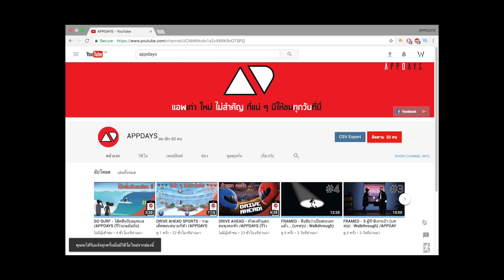Zombie Gunship Survival - ฐานทัพถล่มยับบดขยี้ฝูงซอมบี้ !! /APPDAYS (รีวิวเกมมือถือ)